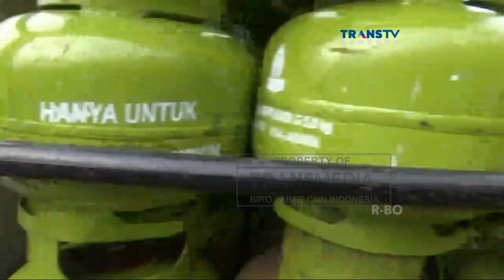Satuan Tugas Pangan Polres Tasikmalaya Menggerebek Pangkalan Gas LPG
Satuan Tugas Pangan Polres Tasikmalaya Jawa Barat, menggerebek pangkalan gas LPG, lantaran menyembunyikan tabung gas LPG 3 kilogram. Petugas juga menemukan fakta, bahwa gas tersebut dijual lebih mahal dari harga eceran tertinggi, dan dengan berat yang tidak sesuai takaran.

Follow IG kami di:
transmediajabar